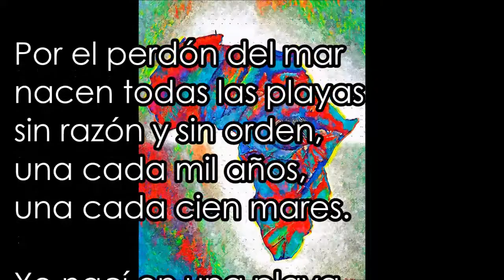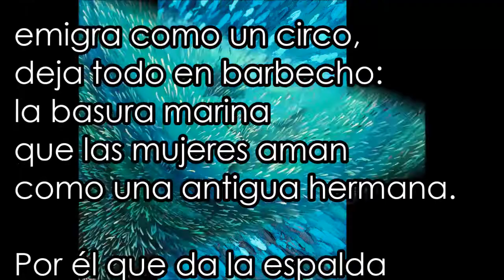El poema de los viernes 22. "In Limine" de Fabio Morábito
Lector: Marco Antonio Noguez Córdoba, UACM.